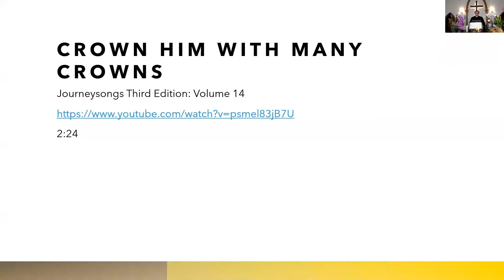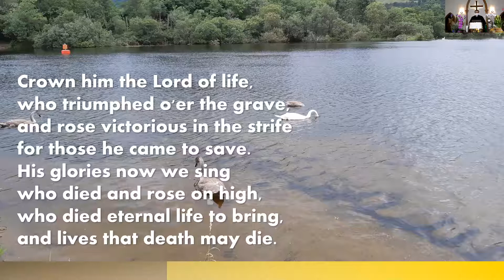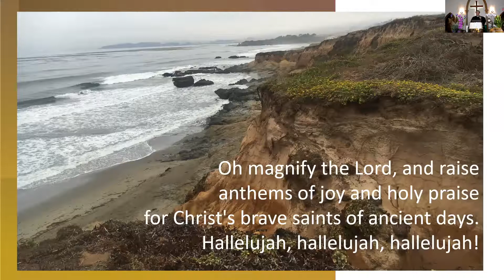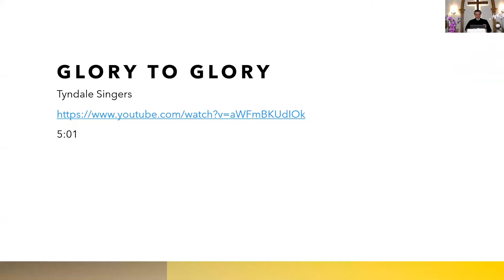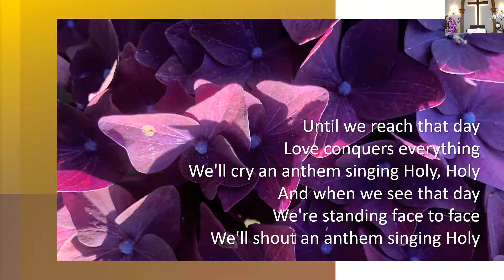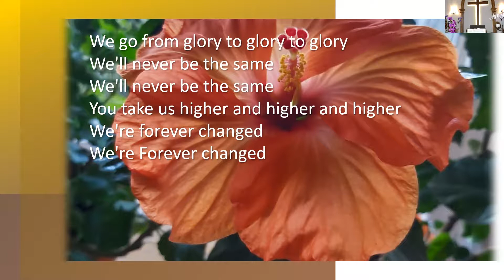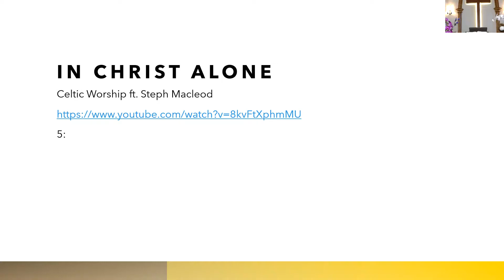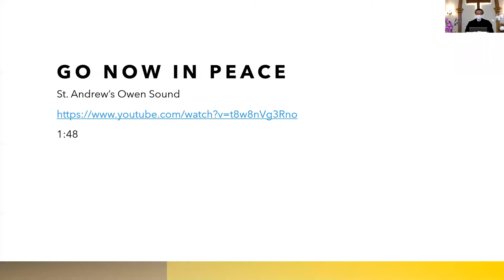Worship Service for May 16, 2021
St. Andrew's Presbyterian Church worship service for Sunday, May 16, 2021
Please welcome Robert Hayashi who will be leading us in worship today.